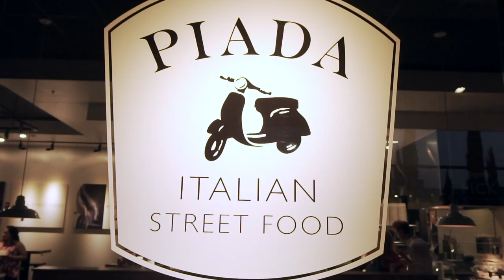Capturing Moments #1 | EspiNovoa Fam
Quick glimpse grubbing dinner @Piada in the Dallas area with some of our Best Friends.

| Locations |
Piada

| Music |
Epidemic Sounds